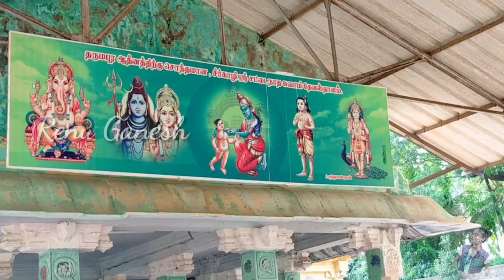Sirkali Big Temple | சீர்காழி சட்ட நாதர் திரு கோயில் | Renu Ganesh.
Hello Guys!!!

In this video we gonna see,  the history of Sirkali Shivan Temple (Sattanathar Koyil) or Sirkali big temple, briefly.

which is most familiar and one of the historical temple in Sirkali. Thirumulai Pall is the important function being celebrated in every year of chithirai (Tamil month). Thirunganasambanthar who was one of the 63 Nayanars,  he born here,  around 7 century.

Stay smile😁😁